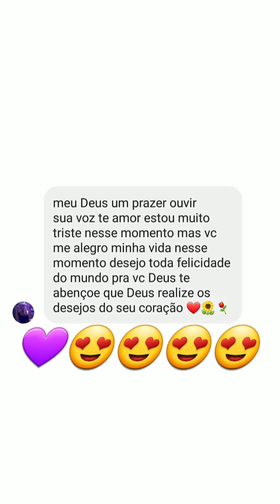Rannya se apaixona novamente pelo seu ex + não deixa sua avó capinar.